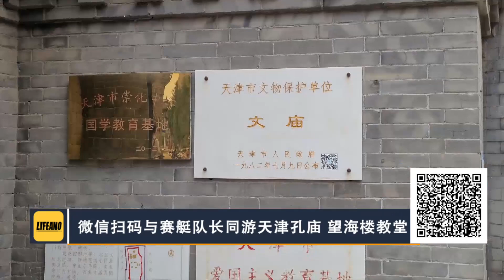赛艇聊博物馆军舰翻新：军舰老矣，还能饭否？lifeano漫聊 230920